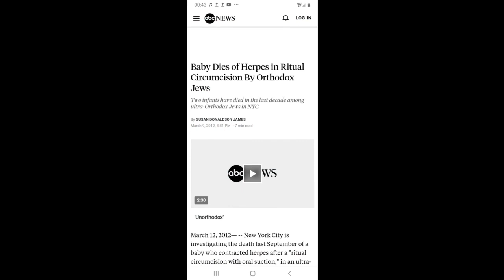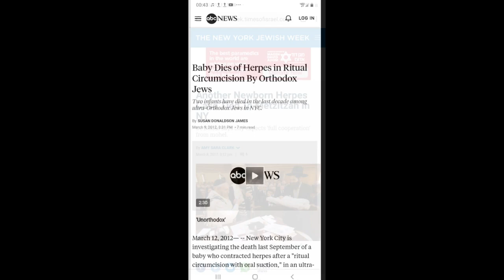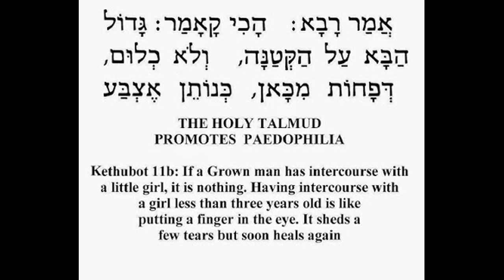Child Molester Outreach 101: The Drill Down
They'll shut me down ANY DAY!  Follow me at JonathanOToole.com ProjectSEE.com before this channel is shut down again! How to administer the Gospel of Repentance to a less-than-receptive paedophile.